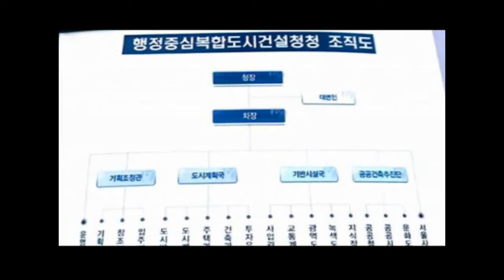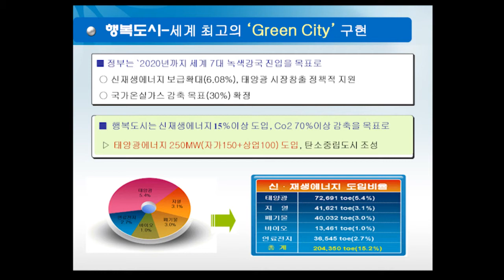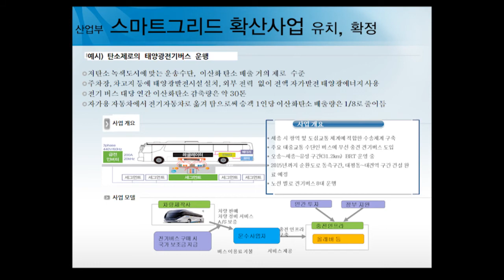행복도시를 위해 달리는 행복청 사람들 탐방 시리즈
기반시설국 - 녹색도시환경과를 가다!!